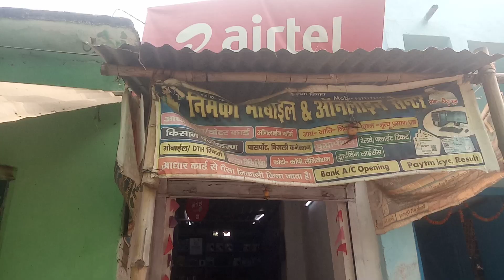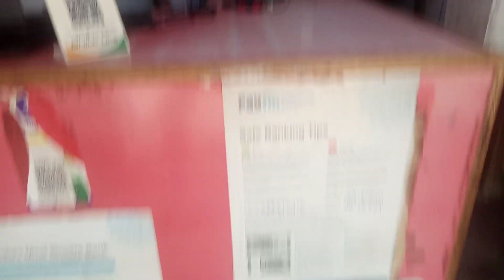😀New vlog aaj se start Nimki mobile dukan se Subscribe please @Bhojpuri vrh#short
Aaj se vlog start ho gya h
Nimki mobile dukan se yaha sabhi  chij ka online hota h aapko ache se form bharayega sampark kare ISS no pr
call krne se kaam ho jayega

ye jagah
vill+post - shamshernagar
dist- Aurangabad
Bihar